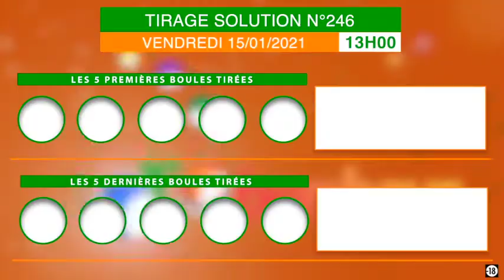La famille loto bonheur, recevez la vidéo du tirage Solution de 13 h n° 246 de ce Vendredi 15/01/21.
Pour suivre le tirage en direct. Rendez-vous à la salle de tirage Lonaci aux 2 Plateaux vallons non loin de l'ambassade du Ghana ou appelez au 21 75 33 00.